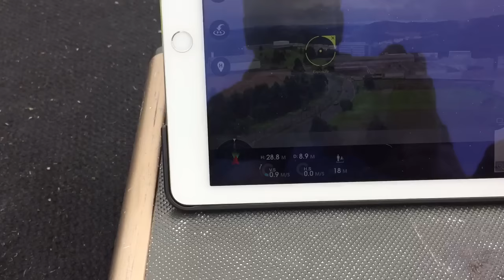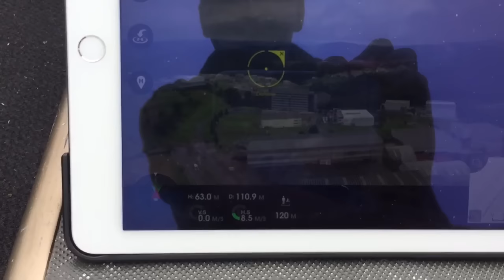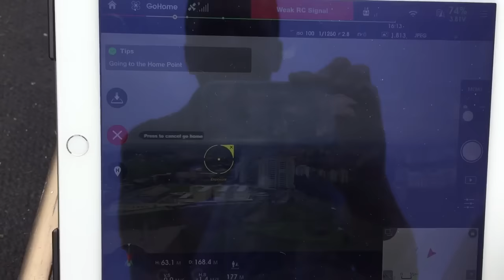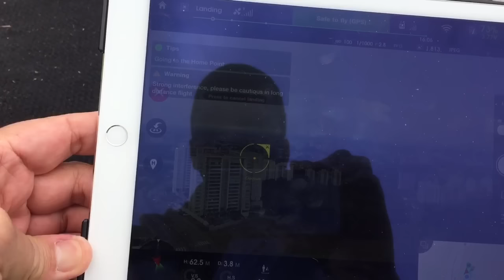Phantom3 Standard- Go-Home Eloy-MG Marcelo Palhares 11-999815362